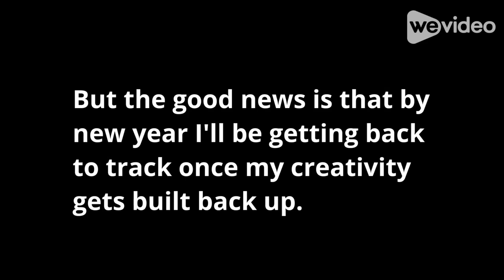My Announcement Video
Please understand.